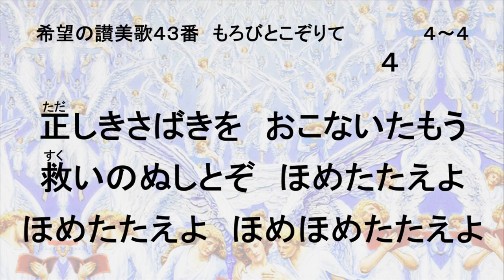希望の讃美歌43番 もろびとこぞりて_歌詞修正あり（詳細は説明へ）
３節１行目　「花」のルビ　さか→はな
2025年1月2日修正